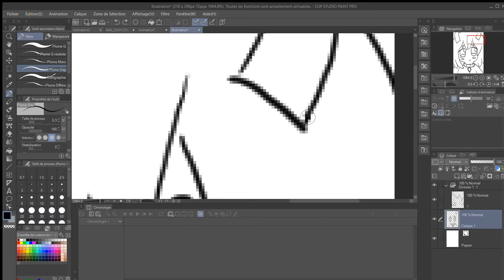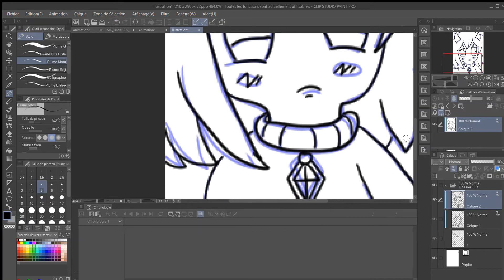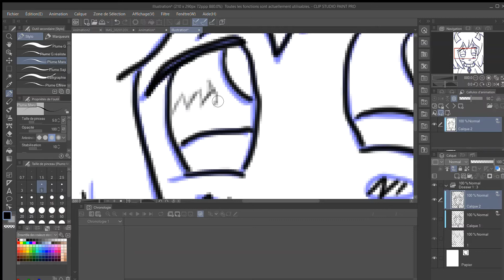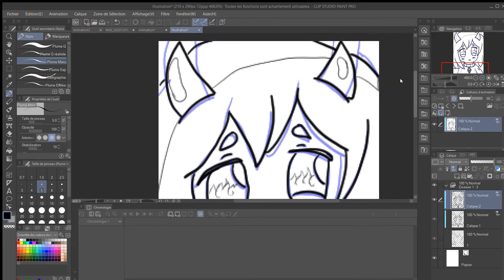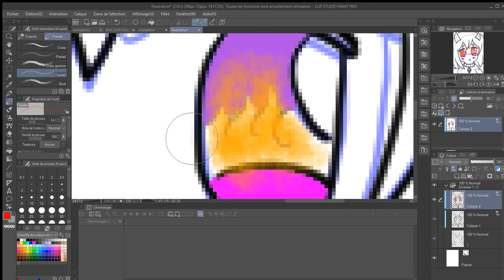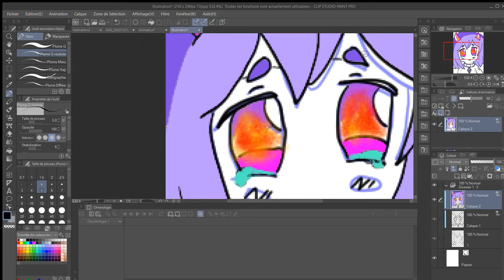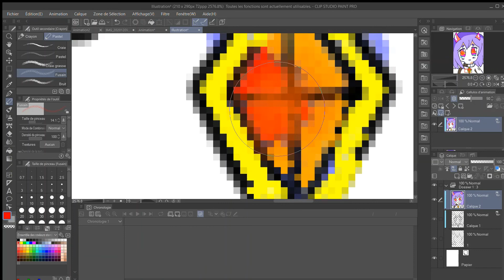[Speed Paint] De Yû La Petit Démone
Bonjour a tous et Bienvenue pour une Vidéo dessin mes sur Tablette Graphique ou je Termine de Dessiner Officiellement Mon Personnage Sa ma pris envieront 3h
[💁Pour me Soutenir Oublier pas💁]
👍Un Pouce Bleu
🔔Activer la Cloche Notifications
💬les Commentaire
🌐Les Chaîne de mes Amis qui on participer aux LIVE 🌐